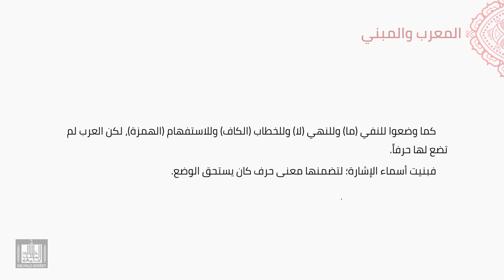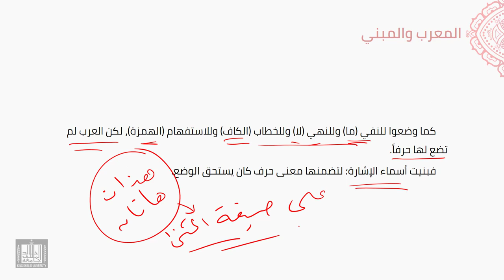النحو العربي | 3-2 | من أسباب البناء في الأسماء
الوحدة 3 - الدرس 2 : من أسباب البناء في الأسماء
السبب المعنوي